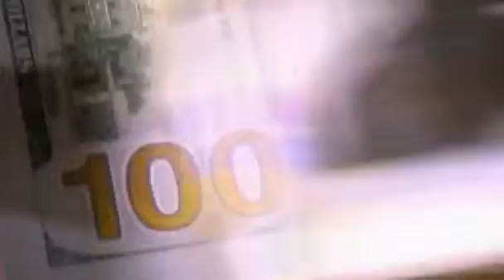Obama says healthcare rollout was biggest mistake of 2013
NYSE and AMEX quotes delayed by at least 20 minutes. Nasdaq delayed by at least 15 minutes. For a complete list of exchanges and delays, please click here.